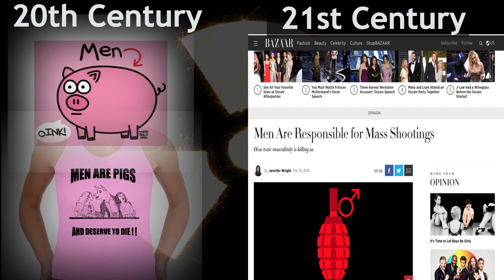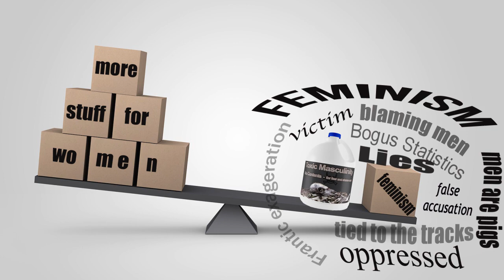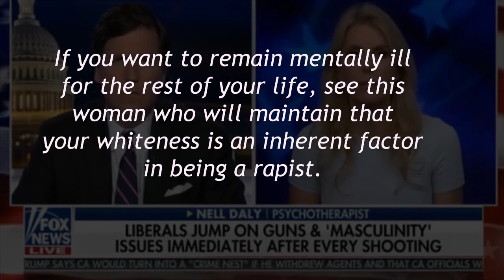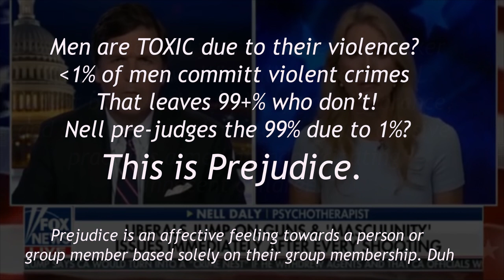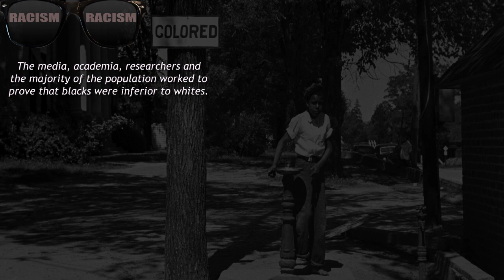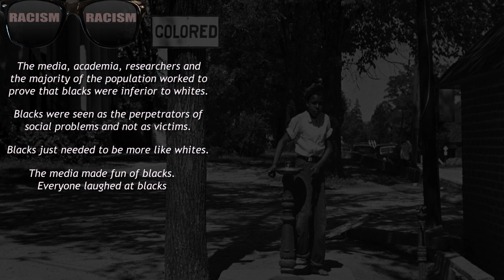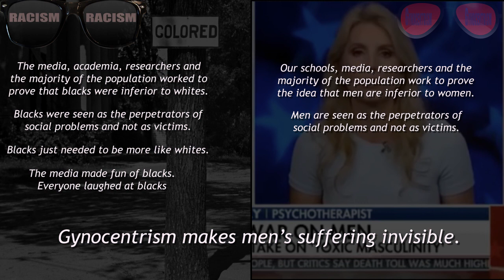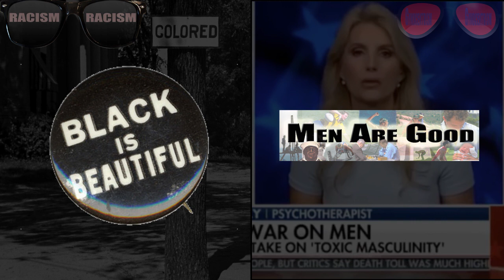Feminism, Toxic Masculinity & Gynocentrism: How they work together to ruin men and families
Feminism, Toxic Masculinity & Gynocentrism: How they work together to ruin men and families.  This vid offers a look at the reasons feminism has been so accepted and the reality of gynocentrism as being a driving force that has been abused by feminists in order to demand and get more stuff for women.

MenAreGood Mailing List (low level)

BOOKS
Descriptions for all three

Huge Men Are Good Mug